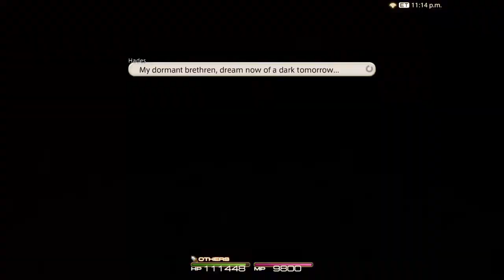Hades EX Unsynced on FFXIV 6 Minute Runs (Doors/Orb, Shade, Towers, Ice Stack Skips)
Paladin POV